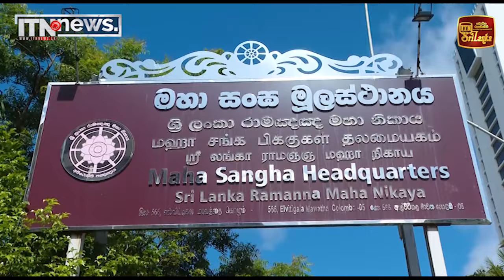ජනාධිපති රාමඤ්ඤ මහ නිකායේ මහනායක හිමියන් හමුවෙයි